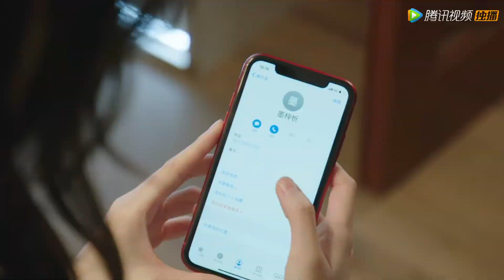霸道总裁误会小娇妻是拜金女？！霸总用实际行动来表达歉意！ |《只是结婚的关系 Once We Get Married》精彩片段EP06 (ENG SUB)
【Starring】Wang Yuwen, Wang Ziqi